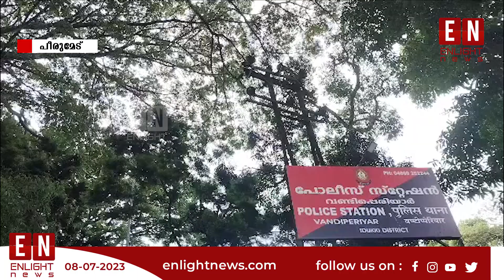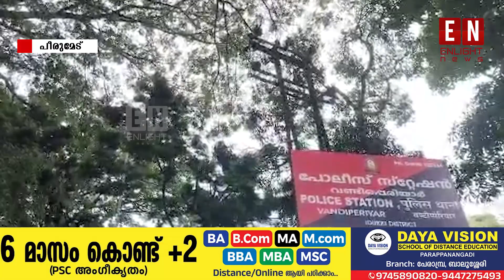പോലീസ്റ്റേഷൻ വളപ്പിലെ വൻ മരങ്ങൾ അപകട ഭീഷണിയാവുന്നു